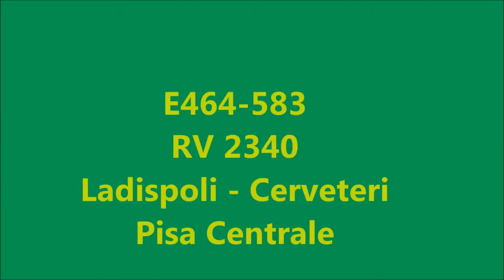BTR 813 e tanto altro in un fine giugno caldissimo in tirrenica